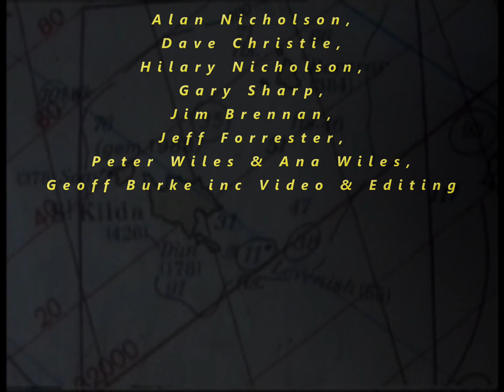St Kilda Diving Expedition liveaboard MV Gaelic Rose "Cave Dive"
Diving the tunnel shaft and cave near Soay during a 10 day liveaboard expedition around St Kilda on the MV Gaelic Rose with members of Northumbria Sub Aqua Club, old archive footage.